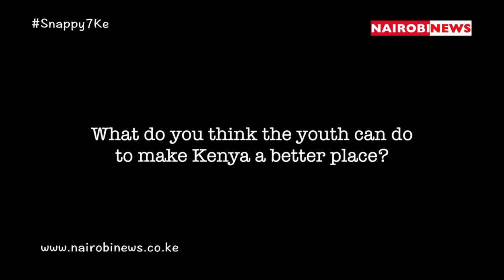SNAPPY 7 : With singer, Avril